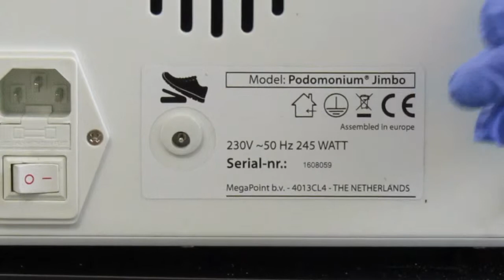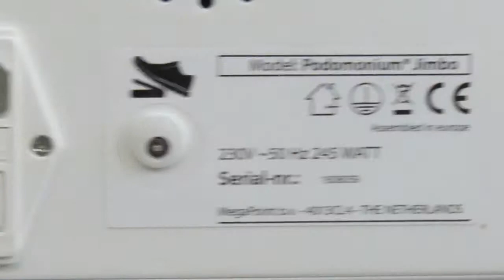Podomonium Jimbo nail drill with vacuum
Explanation of the newest Podomonium Jimbo nail drill with vacuum.
The 2019 Podomonium Jimbo is updated to the most best nail drill with vacuum available in the professional Podiatry markets today.

A wonderful and easy to use professional nail drill with vacuum for a reasonable price.